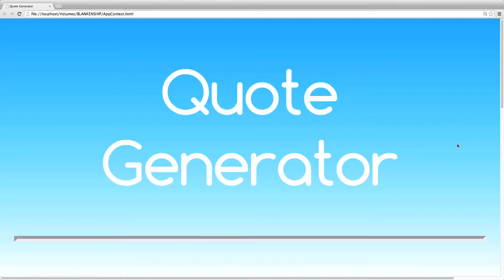Dan Shaw - "Quote Generator" Learning Summary Video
Dan Shaw reflects on his learning experience while creating his "Quote Generator" application in Bremerton High School's Computer Programming class.